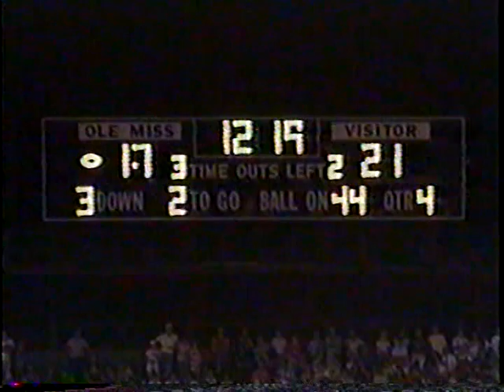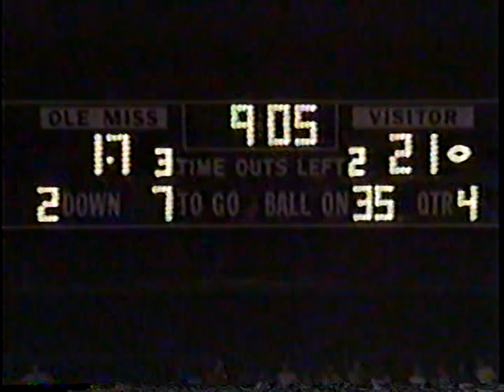Memphis vs Ole Miss 1990 Part 4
Memphis 21  Ole Miss 23. Sept 8, 1990